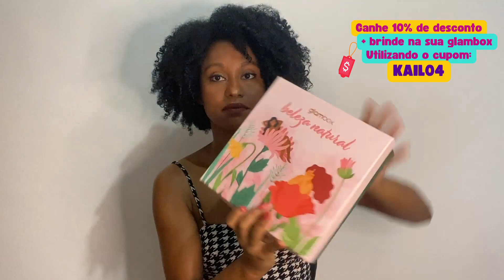GLAMBOX SETEMBRO 2023 - GLAMBOX BELEZA NATURAL - MAIS DE R$ 600,00 EM PRODUTOS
🛍 GLAMBOX 🛍
Quer receber vários produtos de beleza em uma caixinha personalizada pagando muito menos do que eles realmente valem?

Nesse vídeo vou te mostrar todos os produtos que eu recebi na glambox beleza natural do mês de setembro, recebi mais de R$ 600,00 em produtos e hoje vou te mostrar tudo e te contar o que eu achei dessa caixinha incrível.

Então assiste esse vídeo até o final para não perder nada

💲 Ganhe dinheiro comprando 💲:
Com o Méliuz, você ganha cashback, para usar como quiser, comprando nas maiores lojas online, além de receber dinheiro de volta ao fazer recarga de celular ou comprar gift card. Não tá acreditando? Estou te dando R$ 5 para você começar a ganhar muito cashback, como eu. Clica aí e garanta seu dinheiro de volta.

💰BANCO INTER💰
Já imaginou ter um Super App completo que te dá cashback nas melhores lojas do Brasil? É só abrir sua Conta Digital Inter sem taxas usando meu código 17572122 e aproveitar agora 🧡

🛍 BOX MAGENTA 🛍

Receba produtos de beleza de acordo com o seu perfil direto na sua casa pagando bem menos do que eles realmente valem.
Assine agora mesmo a box magenta, ganhe desconto e muito mais.
Use o cupom:  BJQGWVKEC

Além disso deixa o seu gostei para a gente saber que você gostou desse conteúdo e comenta aqui embaixo o que acharam.

 🛍 Acesse agora mesmo a nossa loja e ganhe um lindo mimo na sua primeira compra 🛍